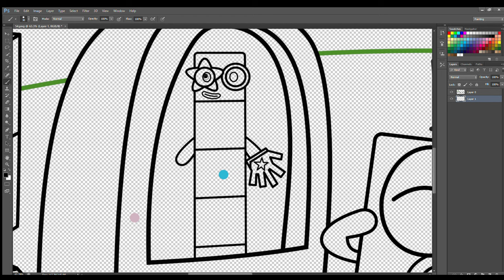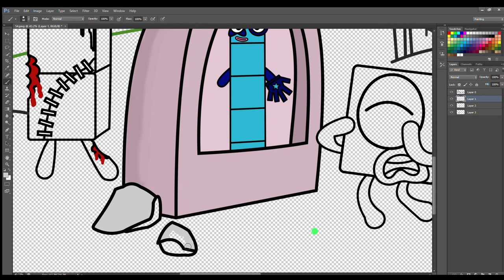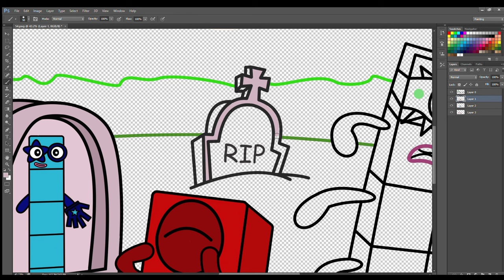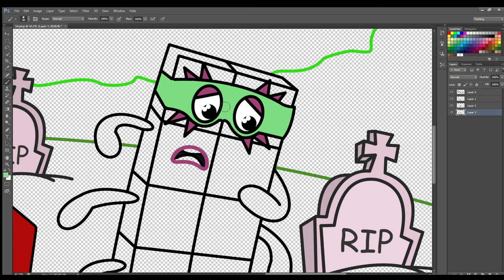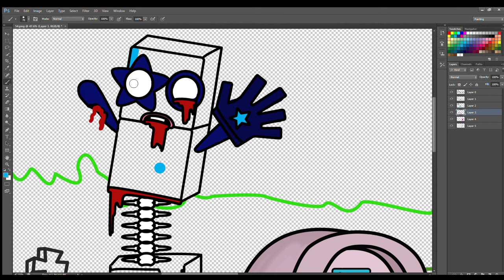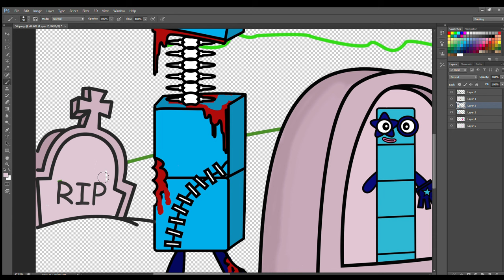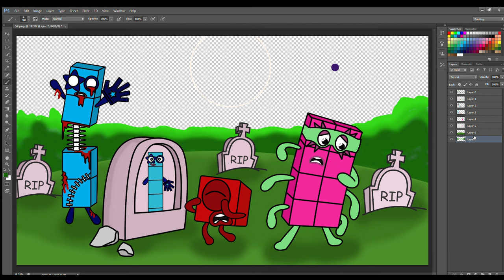Oh No, Numberblocks 5 turned zombies! - Numberblocks fanmade coloring story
Numberblocks fanmade coloring story - Oh No, Numberblocks 5 turned zombies!